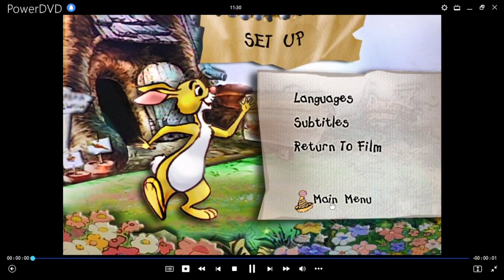El Mundo Mágico de Winnie Pooh: Descubriendo El Mundo con Pooh DVD Menu 2004 en inglés, español y